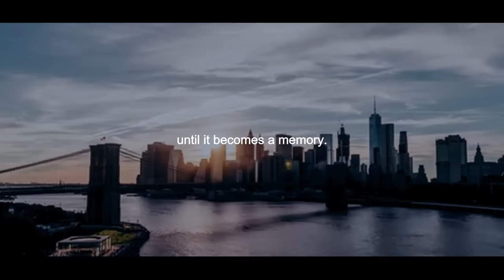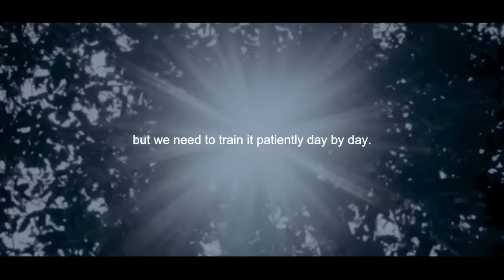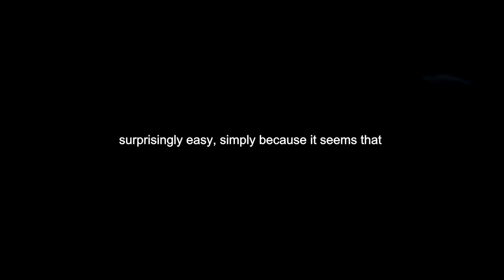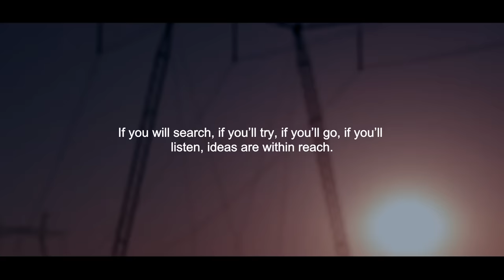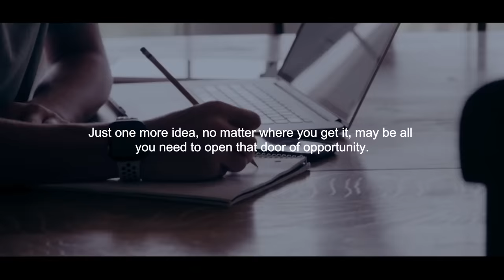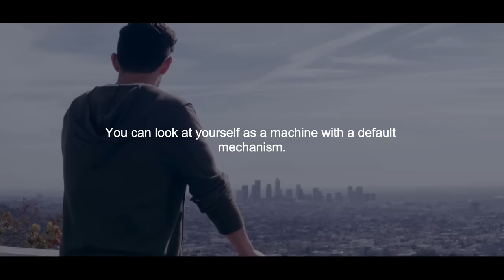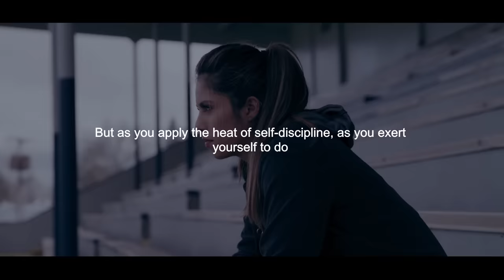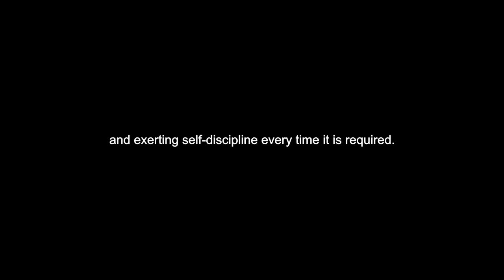STOP WASTING YOUR TIME. FOCUS ON YOU - Powerful Speech Motivational video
►Speakers:
Les Brown
Jay Shetty
Kobe Bryant
Earl Nightigale
Tom Bilyeu
Jim Rohn

Track list
1. [00:00] Gothic Storm Music - Immortal Main
2. [02:55] Audiomachine - Rise Or Die